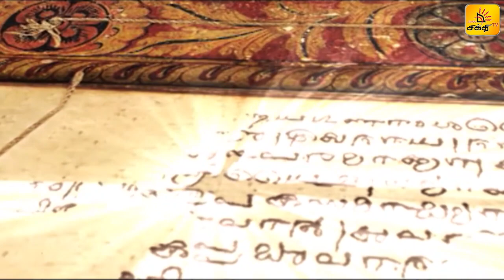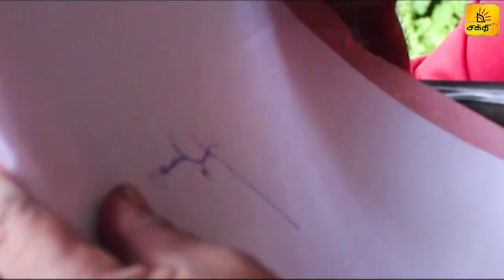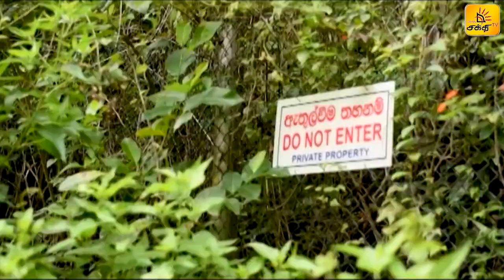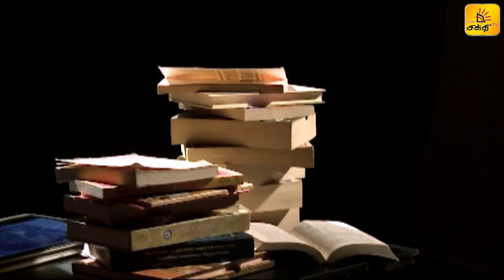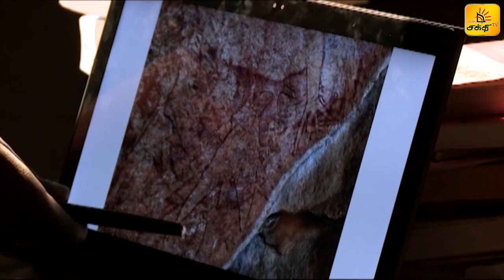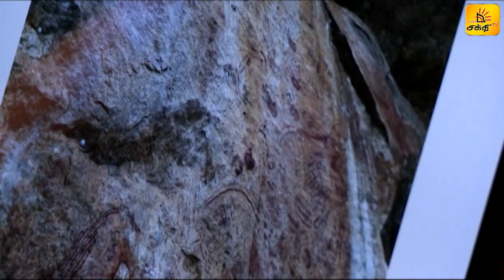வரலாற்றினைத்தேடி காட்டுக்குள் ஒரு பயணம் | Shakthi TV